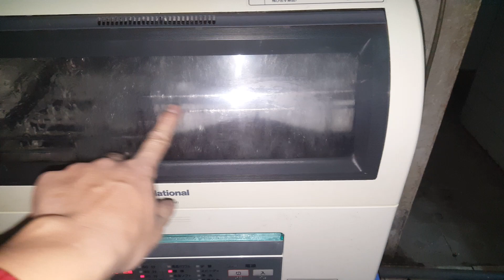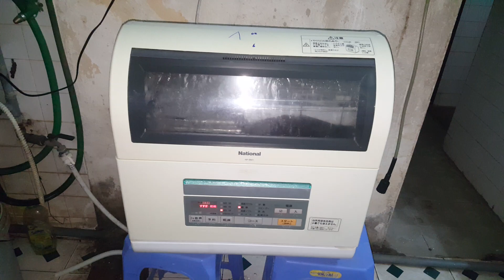0989897559- Máy rửa bát national NP-BM1 KÊN sóng...08/02/2021